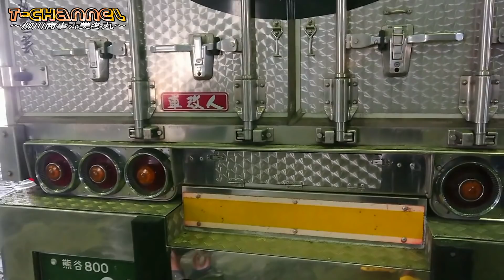『柳川商事san “美冬丸” (GIGA)撮らせてもらったょ♡』の巻w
今回は『柳川商事☆美冬丸』の御紹介です!!

『鱗』がフンダンに使われた素敵な御車でしたねぇ♡

そんな素敵な御車の自慢箇所は『特に無い⋯』と即答する オペsan‎ヾ( •́д•̀ ;)ﾉぁゎゎ

謙虚？豪快？破天荒？何れにしても楽しいオペsanでしたっっw

まだ②進化予定がおありとの事ですので、今後の“美冬丸”にも期待しちゃいましょ‎‎‎٩(ˊᗜˋ*)و